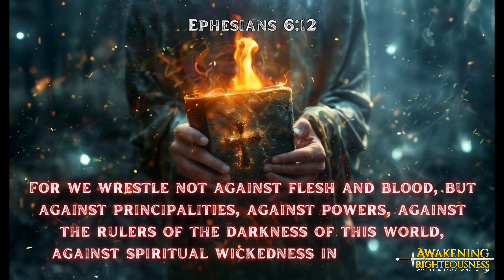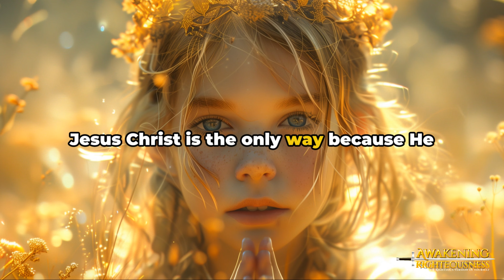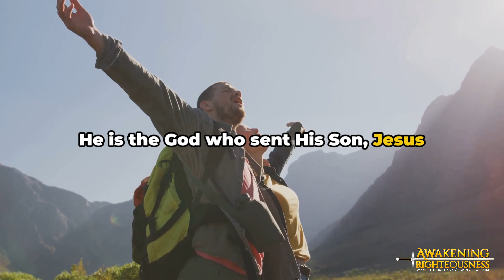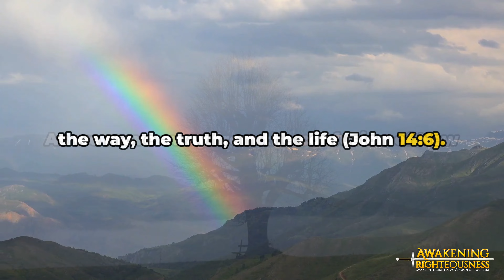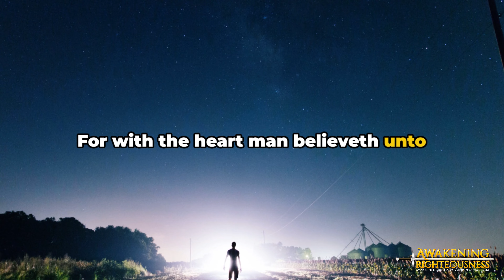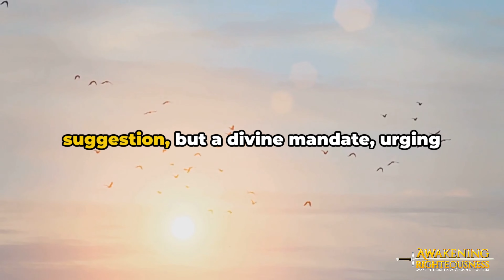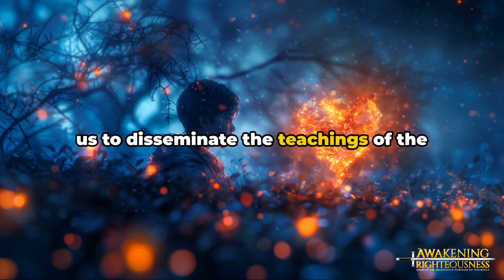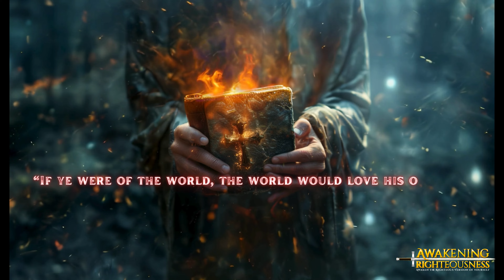The Only Way to Heaven: Jesus Christ and the One True God of Abraham, Isaac, and Jacob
Discover the truth about the only way to heaven through Jesus Christ, the fulfillment of God's promises to Abraham, Isaac, and Jacob. This video explores the biblical foundation for Jesus as the sole path to eternal life and the significance of following the true God of the Bible. Join us to deepen your understanding and share the hope of salvation in Christ.

Watch now to awaken the righteous version of yourself!

🌍 Visit Us Online for more resources and free blog reading, visit our